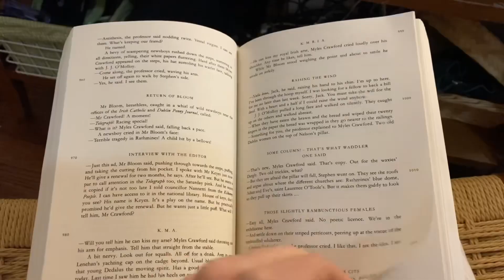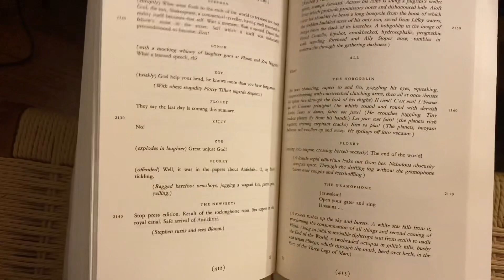Ulysses Ep. 7 - Aeolus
Almost Oscar nominated short film by Chance Landesman. based on James Joyce Ulysses book. Chapter Episode 7 Aeolus .